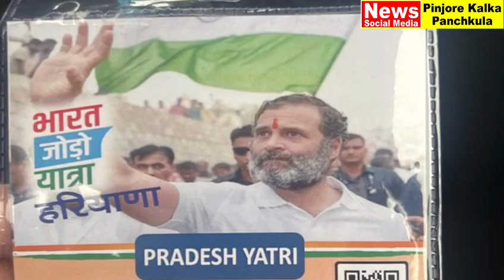पवन कुमारी शर्मा भारी संख्या में पिंजौर कालका से कार्यकर्ताओं के साथ पहुंची यात्रा स्वागत के लिए